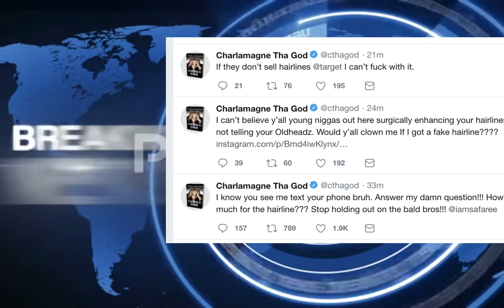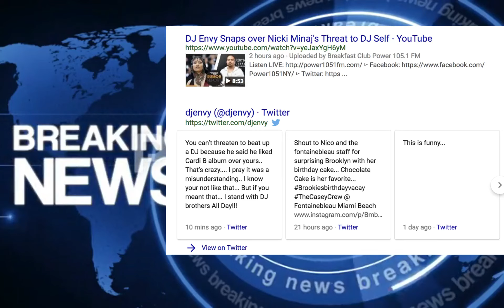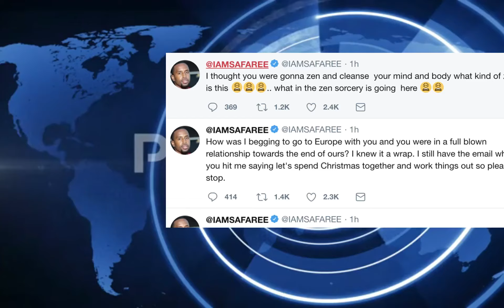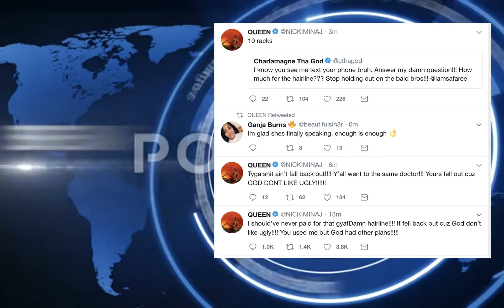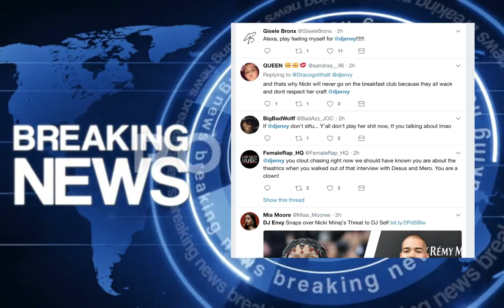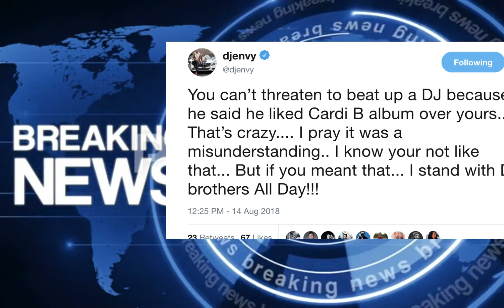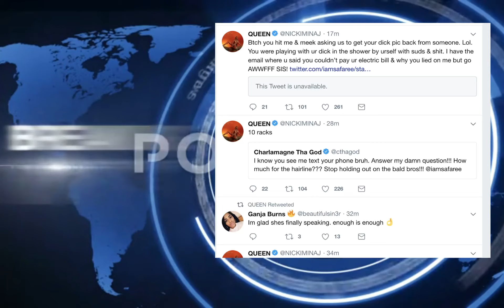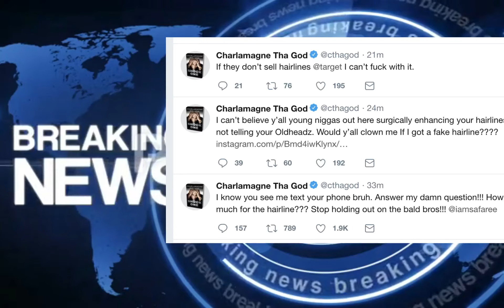Nicki Minaj and Safaree EXPOSING Each other Publicly and Twitter Reacts, Meek Mill dragged into it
nickiminaj safaree meekmill Nicki Minaj and Safaree EXPOSING Each other Publicly and Twitter Reacts, Meek Mill dragged into it